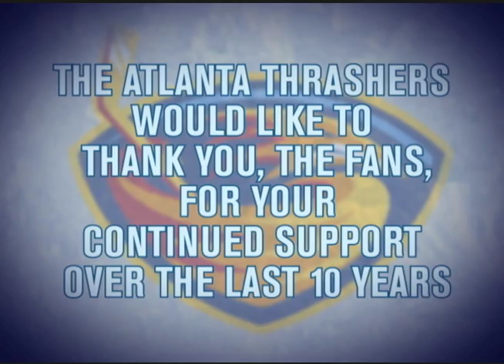end of season.mov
thrashers end of season 0910